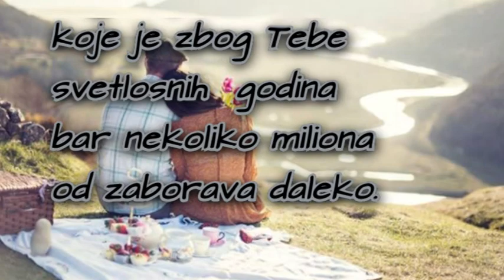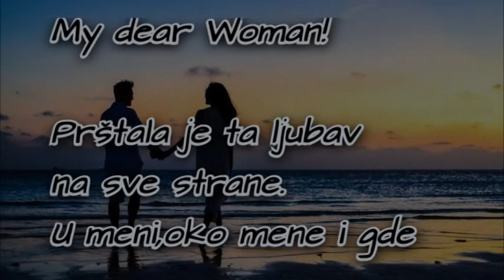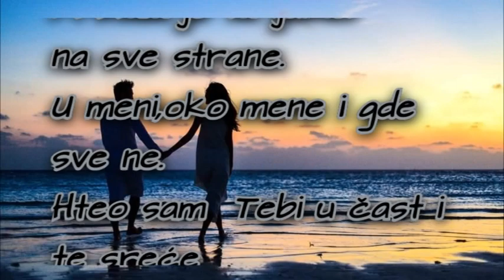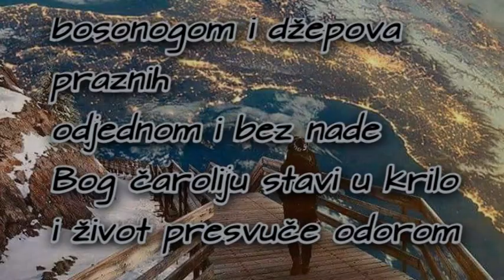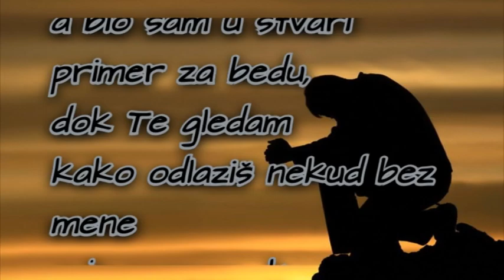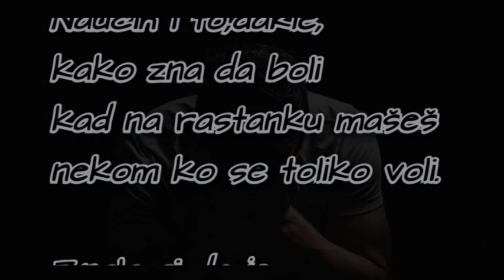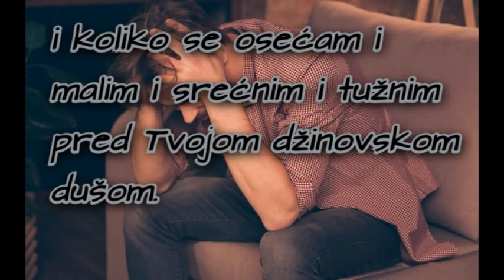Dugo,toplo leto...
Dugo,toplo i leto
koje je zbog Tebe
svetlosnih  godina
bar nekoliko miliona
od zaborava daleko.

Tog avgusta su filharmonije
cvrčaka i slavuja
našim notama
ulepšavale zore,jutra
i sutone.

Letnji dani od ljubavi
još vreliji behu,
noći svetlije…zvezde su
nam tvist igrale u kosi.

Svet je bio naš i
…čarobna bajka.

A mala soba naša
još od tada
miriše na ljubav i Tebe.
Zidovi se njeni smeše
kad god unutra kročim.

Koliko sam Te samo voleo…
My dear Woman!

Prštala je ta ljubav
na sve strane.
U meni,oko mene i gde sve ne.
Hteo sam  Tebi u čast i te sreće
zastavom na kojoj
crvenom bojom piše
da sam zaljubljen
i da volim,na najviši vrh.

Znaš ono kad dečaku
bosonogom i džepova  praznih
odjednom i bez nade
Bog čaroliju stavi u krilo
i život presvuče odorom
od zlata.

Ali...drugo bih nešto da Ti kažem...

Naučih rano kako je
divno voleti Te…

Sećaš li se letnje večeri,perona i kupea vagona
i kako se oni odjednom pretvore u
tužna mesta gde izviru suze?

Iz provincije do grada Te pratim.
Ti dalje,ja da se vratim!

Suva usta i gorčina u njima,
grč se osmehom maskira,
ne očešljana kosa,
vazduh na tugu   miriše,
ćutnja kao suzama straža.

Pretvaram se da
mi iz svih džepova novac strči,
a bio sam u stvari primer za bedu,
dok Te gledam
kako odlaziš nekud bez mene
a ja moram  kao po kazni
u carstvo  patnje,suza
i neprospavanih noći.

Naučih i to,dakle,
kako zna da boli
kad na rastanku mašeš
nekom ko se toliko voli.

Znala si da je
moja priča o blagostanju
samo gluma iz nužde,
zeleni pokušaj da se ponos spasi.
Moliš me da prihvatim
obojenu moć iz Tvoje ruke.

Stid i nemoć na jednoj,
cena karte za moj povratak  na drugoj.
Još uvek me ta klackalica
podmuklo boli.

Suze po podu vagona
napisaše moju tugovanku
koju još uvek tugujem.

Napisaše te suze moju
zahvalnost i ushićenost
i koliko se osećam i malim i srećnim i tužnim
pred Tvojom džinovskom dušom.

Hvala Ti.
Hvala Ti.
Hvala Ti.